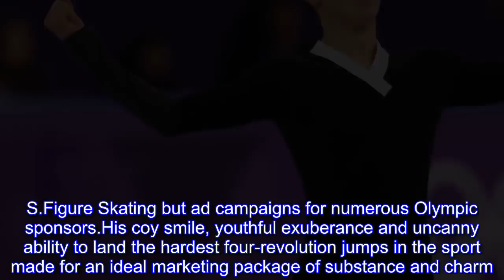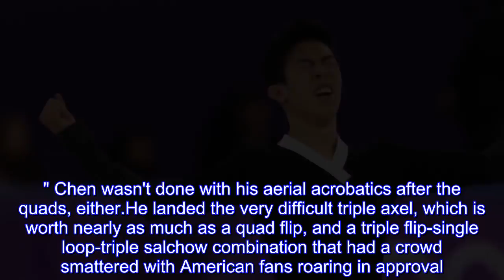Nathan Chen dazzles after poor short program, finishes 5th overall; Yuzuru Hanyu defends gold medal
Nathan Chen finally admitted the pressure of being the face of American figure skating got to him, winding him up so tight for his short program that it ended in what he described as a "disaster." All that pressure was gone for his free skate.Out of medals contention and finally skating with a clear mind, the 18-year-old prodigy landed an unparalleled six quadruple jumps in a historic performance at the Pyeongchang Olympics.His personal-best score of 215.08 points Saturday was more than enough to win the free skate, and helped move up to fifth place.Yuzuru Hanyu and Shoma Uno took the gold and the silver medals for Japan."As much as I tried to deny it, I think I did feel the pressure a lot, thinking about medals and placement and things like that, things that were entirely out of my control," Chen explained."That just tightened me up, made me really cautious on the ice, and that's not the way to skate." Chen had been the best American hope for a figure skating gold medal at the Winter Games, becoming the face of not only U.S.Figure Skating but ad campaigns for numerous Olympic sponsors.His coy smile, youthful exuberance and uncanny ability to land the hardest four-revolution jumps in the sport made for an ideal marketing package of substance and charm.That also put tremendous demands on his time.Photo shoots.Interview requests.The constant attention and adoration that comes with the hopes of an entire nation resting on your shoulders.It all became a little much for him to handle.That became evident when Chen struggled through his short program as part of the team event, which still helped the U.S.win the bronze medal.And it was on full display Friday, when he failed to land a single clean jump in the individual competition and fell to 17th out of the 24 skaters to advance.Chen joked that he would have gone straight to the practice ice if there was any availability, but instead he retired to his room.He lay on his bed and allowed his mind to go blank, save for the almost preposterous of idea of trying to shoehorn that sixth quad into his program."I think after having such a disastrous short program and being so, so low in the ranking — lower than I usually ever am — it allowed me to completely forget the results and focus on enjoying myself out on the ice," Chen said, "and getting rid of expectations helped a lot." Performing to "Mao's Last Dancer," the two-time U.S.champion ripped off a quad lutz to start his program, then landed a quad flip-double toe combination before another quad flip.That third one was originally supposed to be a triple loop.After achieving level-four ratings on his spin and step sequence, the high-flying Chen landed a massive quad toe-triple toe combination before another quad toe and a quad salchow.That's six quads in four variations, something never before accomplished in any competition."I had changed the short program, the second flip to a toe, and that was just a mistake," Chen said, recalling his conservative approach